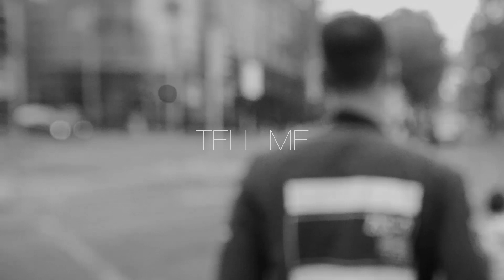The Eden Project - tell me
Tell Me from Final Call.